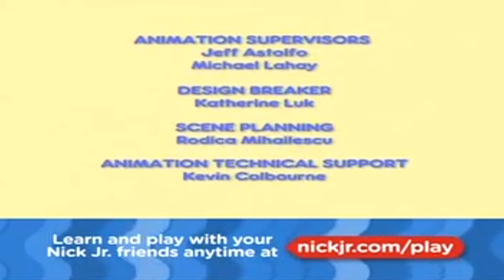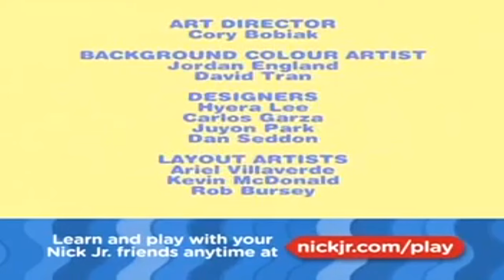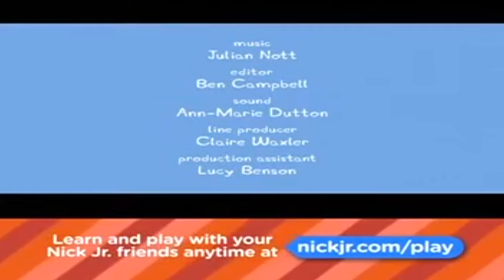Nick Jr. Commercial Break (Promos, Bumpers, etc.) (Early 2014)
The content seen in this video is not owned by me. This video is being uploaded for archival and entertainment purposes only.

Special thanks, and credit to Rare Noggin Stuff for this.
Commercials aired before and after 2 episodes of Max & Ruby and in-between 2 episodes of Peppa Pig on aforementioned network in early 2014.

Note: This commercial break has been edited for copyright reasons. Some shorts, interstitials, and all advertisements that are not related to the corresponding network and/or franchise have been cut to prevent claims and strikes on this video.

PLEASE READ: If anyone wants to upload anything from this break, feel free, but please give me and Rare Noggin Stuff credit. I know how most of you guys are talking about how the full vehicle area "Up Next" Bumper set For Peppa Pig is in this video, and you guys could upload that, but please make sure you give us credit. Thanks!

Contents:
1. Super Sonic Science Short - Vase with Cacti (last 10 seconds)
2. Nick Jr. Curriculum Board - Max & Ruby (2013)
3. Max & Ruby partial closing credits (w/ banner)
4. Max & Ruby "Coming Up Next" Bumper (2012)
5. "Dora Loves Boots Week" promo
6. Final Max & Ruby Bumper: "Coming Up" (2012, very final bumper wasn't shown for this airing)
7. Nick Jr. - "The Smart Place to Play" promo (2012)
8. Word Play Short - Pet Store Sounds (Bubble Guppies)
9. Nick Jr. "Where Vocabulary is Royally Important" bumper (2012)
10. Rockstar Month Short - "Little Bill Learns Instruments" (2012)
11. Another Max & Ruby Curriculum Board (same as #2)
12. Another Max & Ruby partial closing credits (w/ banner)
13. Peppa Pig "Next" Bumper (2012)
14. "Wallykazam!" series premiere promo
15. Peppa Pig "Coming Up" Bumper (2012, w/ Nick Jr. logo following)
16. Nick Jr. website promo
17. Count It Up Short - Measure The Lake (Team Umizoomi, cut to the promo because of copyright)
18. Rockstar Month Short: Word of The Day with Dora - Concert (2012)
19. Get Creative Short - Painting (Max & Ruby)
20. Final Peppa Pig Bumper: "Next" (2012, first airing)
22. Nick Jr. Curriculum Board - Peppa Pig (2013)
23. Peppa Pig partial closing credits (w/ banner)
24. Another Peppa Pig "Next" Bumper (2012)
26. (same as #5)
27. Another Peppa Pig "Coming Up" Bumper (2012, once again with Nick Jr. logo following)
28. Rockstar Month promo (2012)
29. Parental Discretion with Stefanie Wilder-Taylor promo (for NickMom)
30. Nick Jr. "Where Being a Good Sport Is a Knightly Duty" bumper (2012)
31. Rockstar Month Short - "Gil and Goby Learn About Rock & Roll" (2012)
32. Final Peppa Pig Bumper: "Next" (2012, second airing)

Thats it!